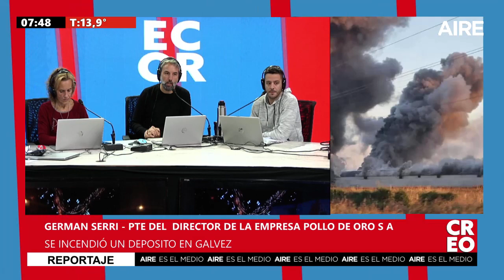🔴 Voraz incendio en un depósito de pollos en Gálvez: "Vamos a resistir" 🔴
🔥🐔 La ciudad de Gálvez aún no se recupera del impactante incendio en un depósito de pollos que tuvo lugar en la mañana del martes. El fuego, visible a kilómetros de distancia, no dejó heridos ni fallecidos, pero sí provocó daños totales en la planta, la cual deberá ser reconstruida desde cero. Se estima que unas 20.000 aves perecieron en el siniestro, generando pérdidas millonarias.

🚒💨 El Jefe de Bomberos, Gastón Zurschmitten, explicó en una entrevista con AIRE que el fuego se inició pasadas las 7 AM en uno de los gallineros y se propagó rápidamente. A pesar del esfuerzo de varias dotaciones, los daños alcanzaron el 100%. Ahora, se analizan diferentes hipótesis sobre el origen del incendio. Una de ellas apunta a un posible error humano al precintar las mangueras o las pantallas a gas en los galpones cerrados con ambientes controlados. Germán Serri, presidente del directorio de la empresa Pollo de Oro, lamentó la situación y comentó las dificultades que atraviesa el sector debido a la sequía, la inflación y la gripe aviar.

👷‍♂️🔧 No obstante, Serri se mostró optimista y determinado a enfrentar el desafío que se avecina: "Vamos a resistir, desgraciadamente no es la primera vez que nos pasa a nosotros y a colegas, la gente de producción estamos acostumbrados a estas cosas, al día siguiente hay levantarse y seguir, vamos a renacer de las cenizas como el Ave Fénix".
🔴 Mirá en vivo AIRE DE SANTA FE 🔴
5 en punto AM | 5.00 a 5.30
Equipo: Martín Cartellone, Florencia Ruiz y Damián Jacob.
Equipo: José Curiotto, Fabiana Chiappero, José Graells, Agustín Porta, Lucas Payetta, Nacho Laurenti, Damián Jacob.
Equipo: Luis Mino, Alejandra Pautasso, Adriel Driussi, José Curiotto y Facundo González. Paz Azcurra, Manuel Viola, Cecilia Agüero y Julián Brochero, Nacho Laurenti, Lucas Payetta. Corresponsales: Germán de los Santos, Gonzalo Bonadeo, Andrés Repetto, David Narciso, Jorgelina Hiba, Laura Serra. Operador: Iván Marizza
Equipo: Agustín Porta, Valentina Macarena, Juanjo Tuma, Juanchi Molina Ezequiel Zarate, Silvia Díaz, Yesica Lunguni, Roberto Calvi y Alejandro del Pato.
Equipo: Luciana Trincheri, Nachi Hernández, Juanchi Molina, Silvia Díaz, Ezequiel Zarate, Roberto Calvi y Alejandro del Pato.
Elijo Creer | MARTES 21.00 a 24.00
Equipo: Micaela Cétola, Sofía Córdoba, Yesica Lunguni, Alejandro del Patto y Sofía Celeri.
7 AM | SÁBADO 7.00 a 14.00
Equipo: Alejandra Pautasso, Andrea Viñuela, Julián Brochero, Nacho Laurenti, Cecilia Aguero, Roberto Calvi y Alejandro del Pato.
Equipo: Esteban Jourdán, Roberto Calvi y Alejandro del Pato
Nos faltan megas | SÁBADO 15.30 a 16.00
Equipo: Esteban Jourdán, Micaela Cetola, Damian Jacob.